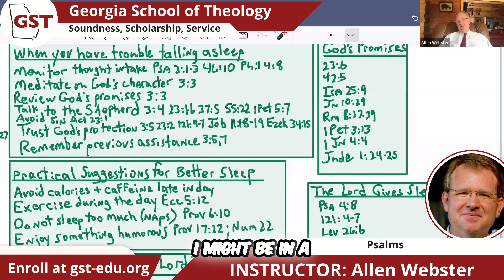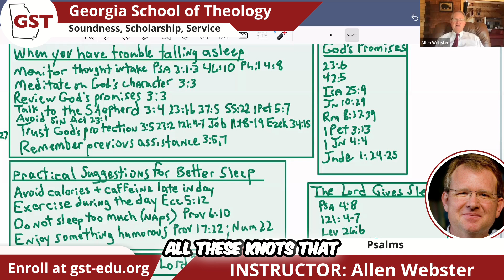7 Keys to a Good Night's Sleep: Promises, Prayer, and Protection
Discover 7 powerful keys to getting a good night's sleep. Learn how to find peace and rest through promises, prayer, and trusting in God's protection. Find comfort in scriptures and gain confidence in His previous assistance. Wake up refreshed and ready to conquer the day!